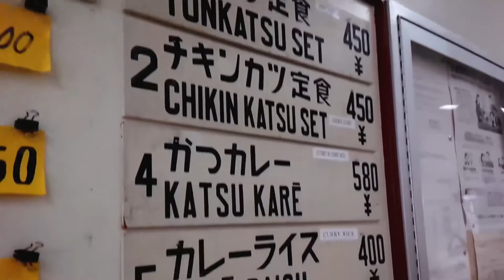Stranger Norms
Submission for the Digital Arts Festival